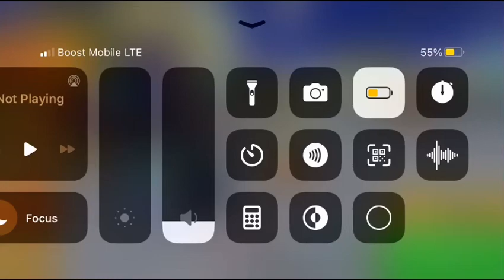PG3D blessed me with pig hammer and super shot rifle